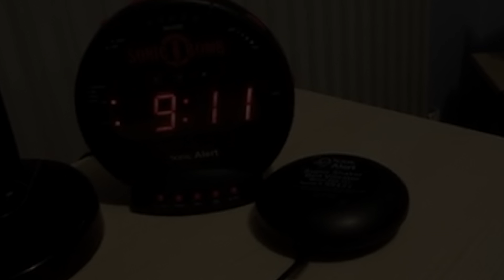What Is 666? - Terry Tripp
WHAT IS 6 6 6? In this clip, Terry Tripp EMPOWERS you to, "WAKE UP" to the "DAY" you were created for. Thank you Tom Hanks for a special appearance at the end.